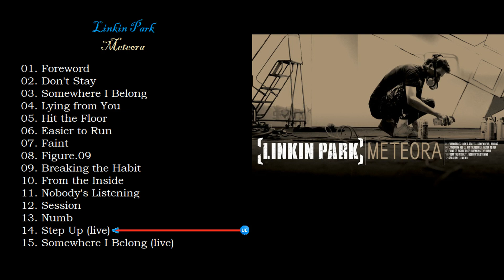Linkin Park - Meteora {Deluxe} [Full Album]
Full Album: Linkin Park - Meteora (2003)